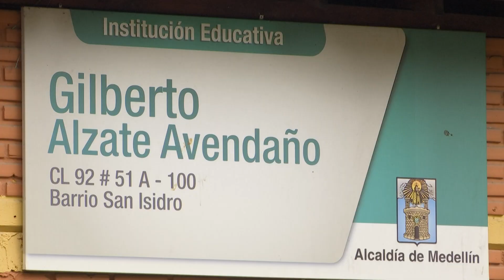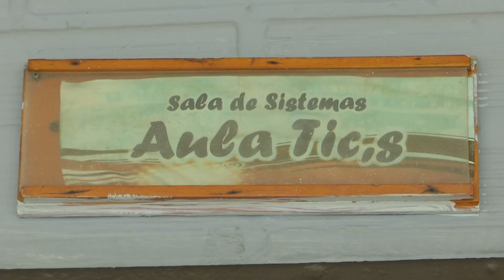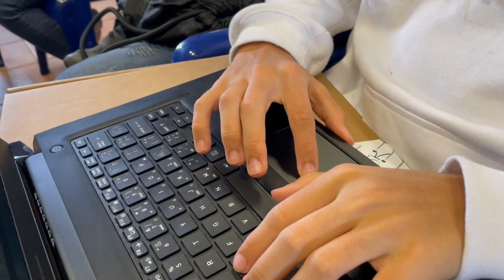Inicia el programa de mantenimiento de colegios más grande en la historia de Medellín - Telemedellín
NoticiasTM NTM | Medellín cumple un hito histórico. Este martes, 14 de marzo, iniciarán las intervenciones a 411 colegios del distrito, empezando con la reconocida institución educativa Gilberto Álzate Avendaño, en Aranjuez.

El alcalde de Medellín, Daniel Quintero Calle, anunció durante el último Consejo de Gobierno que hoy comenzarán las obras de intervención de las instituciones educativas del distrito, las cuales no han recibido el mantenimiento respectivo y hoy pueden representar algún riesgo para los estudiantes y docentes.